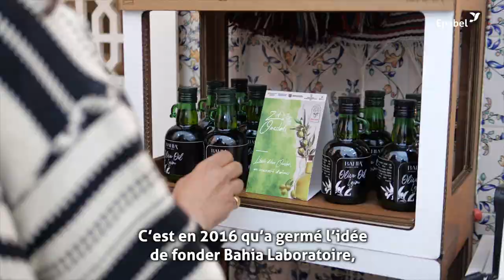Prix Awa 2023 : Bouchra Laouani Masrour, lauréate 3ème prix de la catégorie « Innovation ».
Partons à la rencontre de Bouchra Laouani Masrour, originaire du Maroc et entrepreneure en Tunisie, qui a remporté le 3ème prix de la catégorie « Innovation ».

À travers sa société Bahia Laboratoire, elle valorise le savoir-faire des femmes cultivatrices en proposant des produits de bien-être d’exception. Les soins du corps, les huiles essentielles et autres produits de beauté, tous conçus de manière 100% naturelle, amplifient les bienfaits du romarin, de la figue de barbarie et du lentisque.